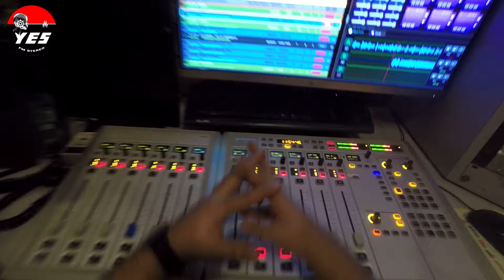EXCLUSIVE: Latest corruption scandal caught by The Morning Fix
Yes FM's Morning Fix, recently infiltrated a gang that was trying to fix their playlist...